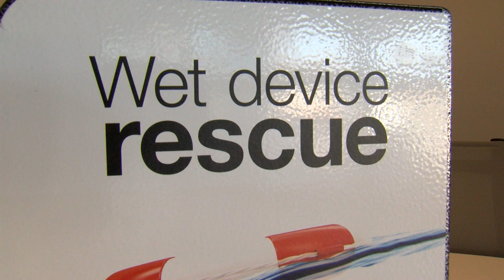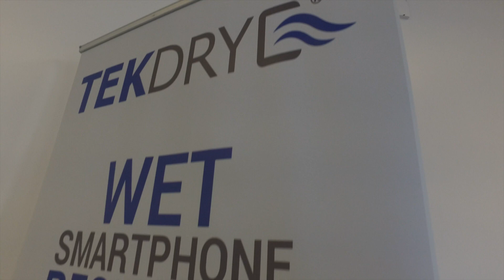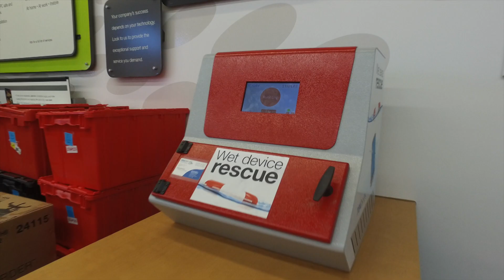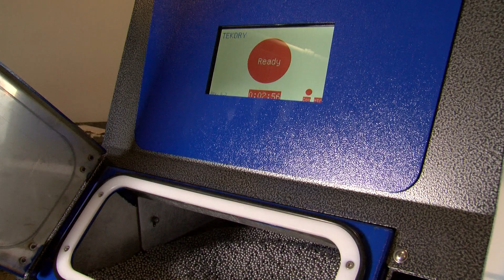TekDry | University of Denver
Co-founders of TekDry, alumni from DU's executive MBA program, explain how they developed a product to rescue a wet cell phone or battery.